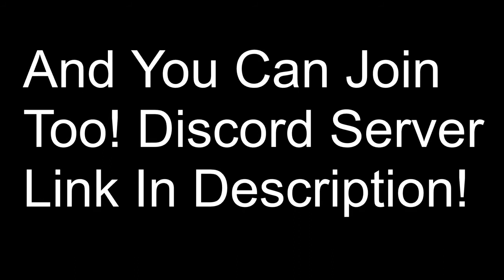Obamanation Season 3 Teaser Trailer 2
Coming this friday.
Obamnation Earth

Check everyone else for further teasers